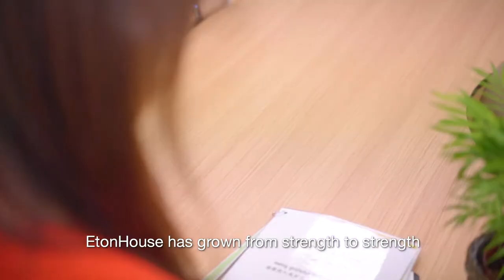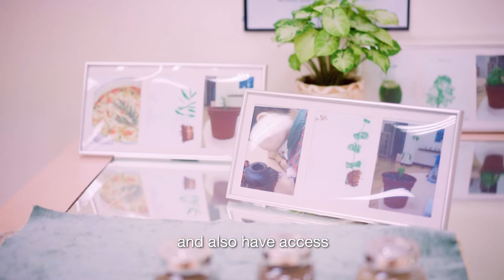Discovering RecruiterPal - EtonHouse International Education Group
Learn about how one of our choice employers, EtonHouse International Education Group, successfully grew from a single school to 120 schools over 12 countries – and see how they use RecruiterPal to manage their growth.